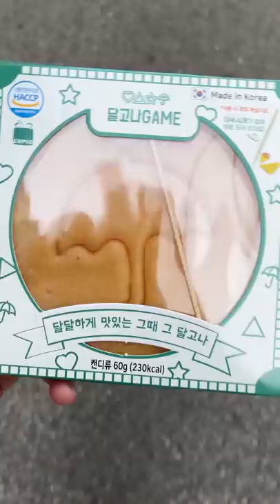편의점에 오징어게임 달고나가 나왔다고..?? Squid Game Dalgona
편의점에 오징어게임 달고나가 나왔다고..??